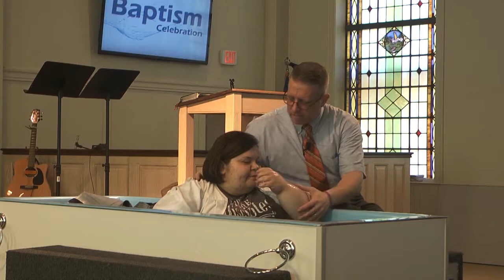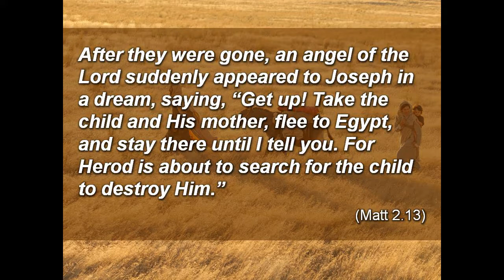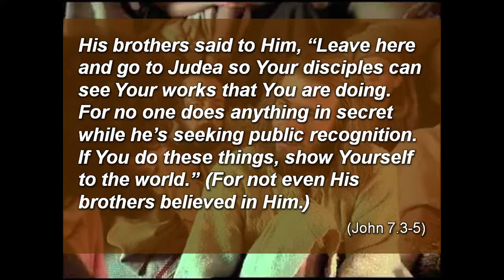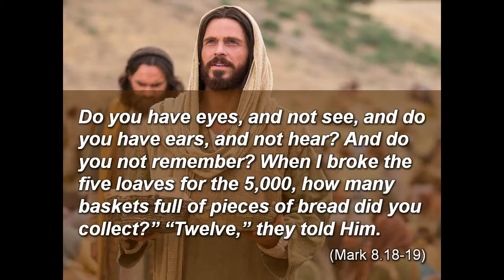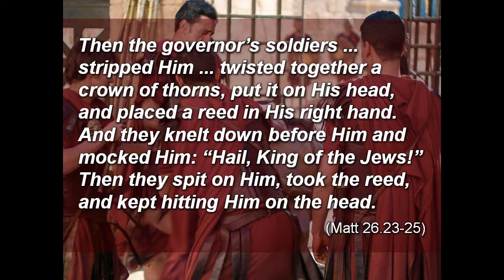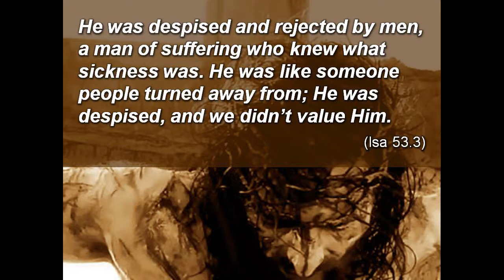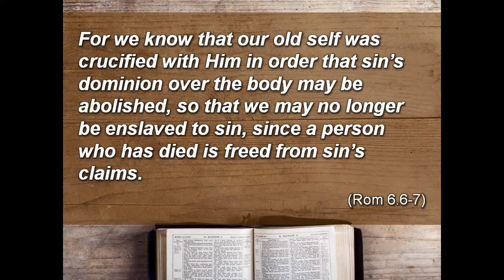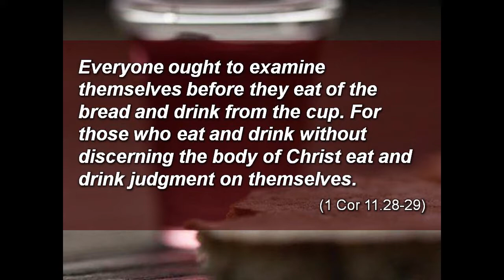FBC Pulaski August 25, 2019 Service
Experience our full Sunday morning service at First Baptist Church in Pulaski, TN from August 25, 2019. Pastor Tony Gomillion led our congregation in exploring God's Word during this service.

The songs used in this service are:
Even If
© 2017 D Soul Music (Admin. by Brentwood-Benson Music Publishing, Inc.); Universal Music - Brentwood Benson Publishing (Admin. by Brentwood-Benson Music Publishing, Inc.); 9t One Songs (Admin. by Capitol CMG Publishing); Ariose Music (Admin. by Capitol CMG Publishing); All Essential Music (Admin. by Essential Music Publishing LLC); Letsbebeautiful (Admin. by Essential Music Publishing LLC); Tunes of MercyMe (Fair Trade Music Publishing [c/o Essential Music Publishing LLC]); Crystallized (Admin. by Lori Kelly Rights & Licenses)

I Will Sing The Wondrous Story (Wondrous Story)